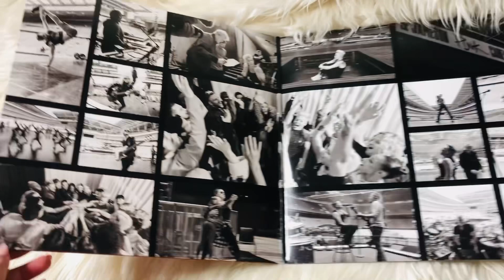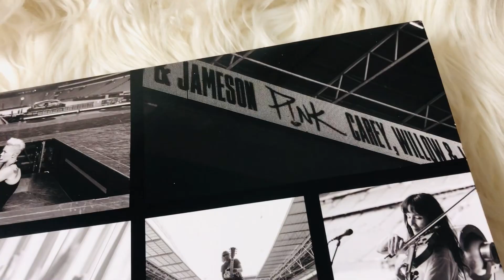P!NK All I Know So Far : Setlist (live album) on Vinyl (black pressing)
P!NK
All I know So Far Live Album
Black vinyl pressing

This is an amazing album and features some of the incredible cover songs from P!nk's past tours that we all loved and always wanted to listen to over and over again.

Also features Cover me in Sunshine & All I know so far!

I Love P!NK!!

Vinyl release of the #2 ARIA Album ‘All I Know So Far: Setlist’. On 21st May 2021, Amazon released a live concert/documentary style film about P!nk, directed by Michael Gracey (The Greatest Showman).

The film follows P!nk during her record-breaking 2019 Beautiful Trauma world tour, giving audiences a behind-the-scenes peek at her life on the road. The documentary delves into her attempts to balance being a Mum, a wife, a boss, and performer, featuring footage from P!nk’s 2018 Wembley performances which have never-before been released commercially.

In conjunction with the film release; P!nk released the 16 track album ‘All I Know So Far: Setlist’ featuring the Gold certified ‘All I Know So Far’, the AU 2x Platinum ‘Cover Me In Sunshine’, as well as a variety of P!nk's biggest hits live.

TRACKLIST
Side A
- Just Like A Pill (Live)
- Who Knew (Live)
- Funhouse/Just A Girl (Live)
- River (Live)
Side B
- Just Give Me A Reason (Live) Feat. Nate Ruess
- Time After Time (Live)
- Walk Me Home (Live)
- I Am Here (Live)
Side C
- F**kin Perfect (Live)
- MTV Video Vanguard Award Speech
- Cash Cash Remix Intro / What About Us (Live)
- Cover Me In Sunshine
Side D
- All I Know So Far
- Bohemian Rhapsody (Live)
- We Are The Champions (Live)
So What (Live)